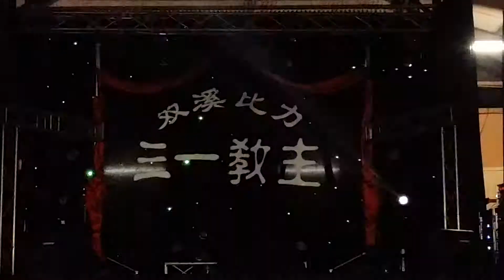佳欣 《 万里长城 》